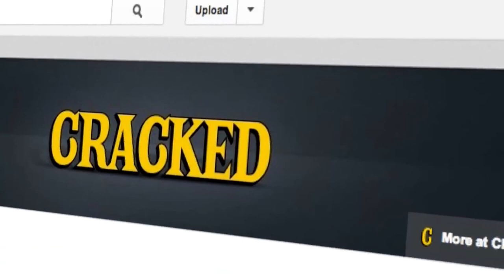Cracked Announces Some Big Projects @ Comikaze - New Guy Weekly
We're serious about Rom.Com. It's coming back next year!